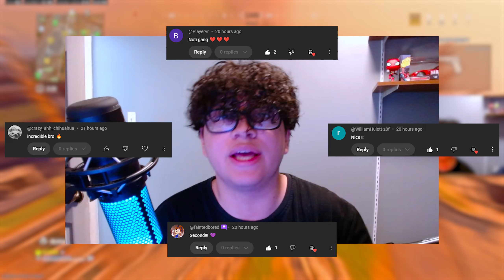*NEW* WELGUN SMG is INSANE in WARZONE 3!! 😍🌴 (Best “Superi 46” Class Setup)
In today’s video I show u guys the *NEW* SECRET WELGUN SMG in WARZONE 3!!